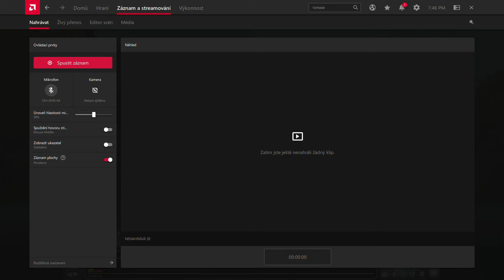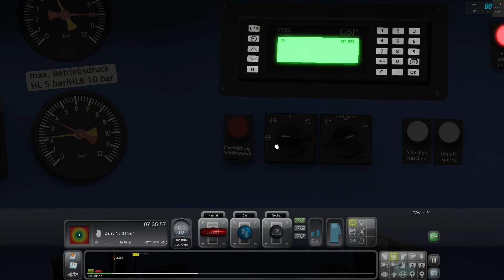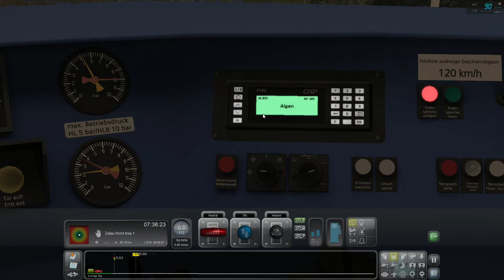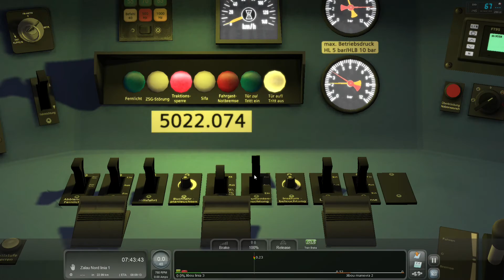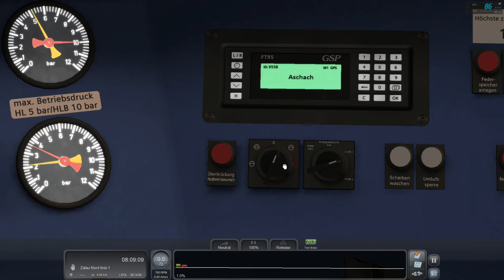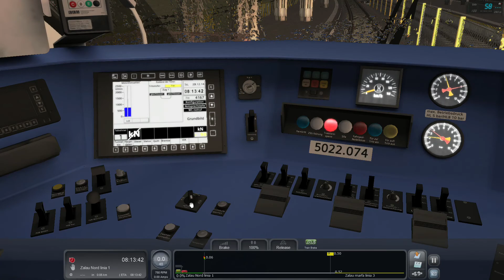Train Simulator - Ztratili jsme půlku vlaku!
Po dlouhé době, nějaké odreagování na Rumunské trati, je třeba určité věci brát s rezervou, je to přeci jenom hra :) Bohužel před konečnou stanicí se mi rozpůlil vlak (absolutně nevím jak), avšak určitě jsem jel prázdný, protože byl svátek! :-D

Mapa: L412 Jibou - Zalău - Sărmășag
Vlak: Siemens Desiro / OBB 5022